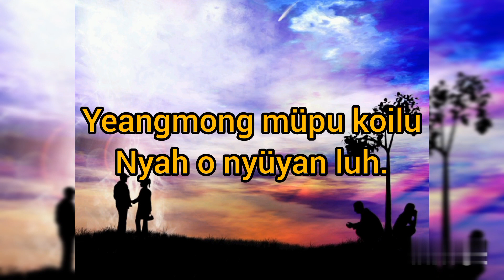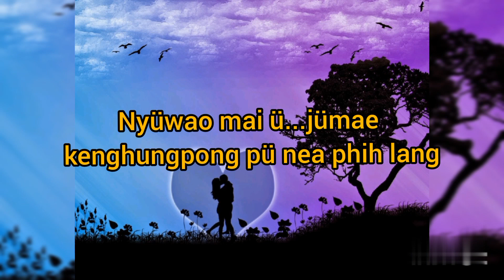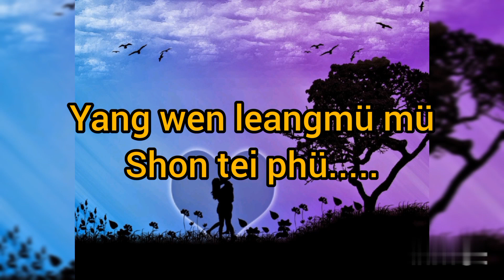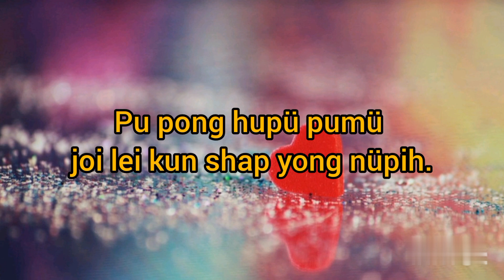mai nai suo (love song ) lyrics video.